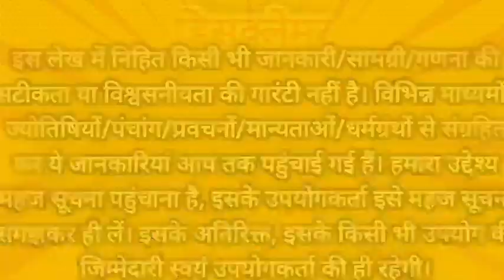वरुथिनी एकादशी व्रत कथा"ekadashi vrat katha"ekadashi vrat ki kahani